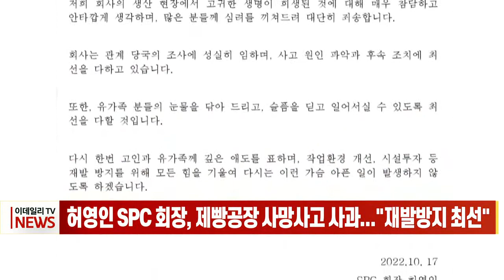허영인 SPC 회장, 제빵공장 사망사고 사과... "재발방지 최선" (20221017)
허영인 SPC 회장, 제빵공장 사망사고 사과... "재발방지 최선"